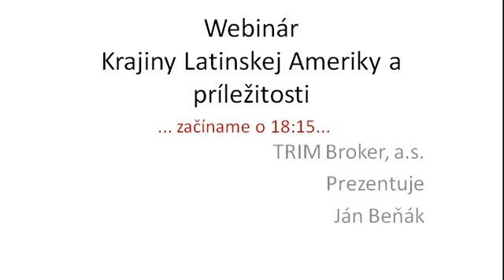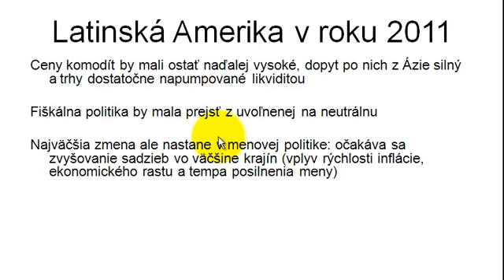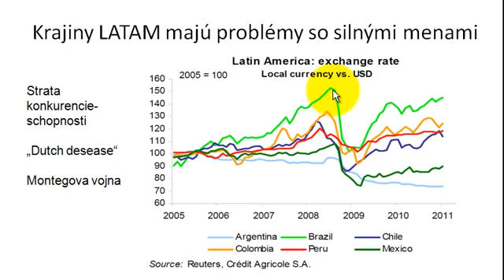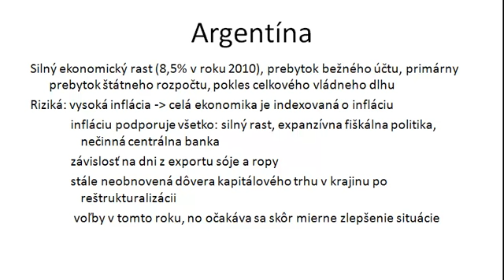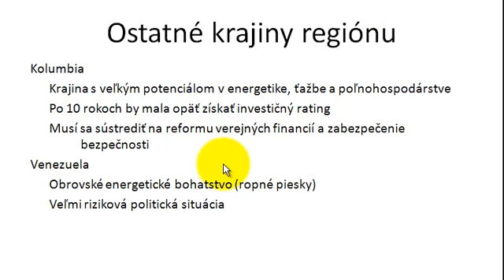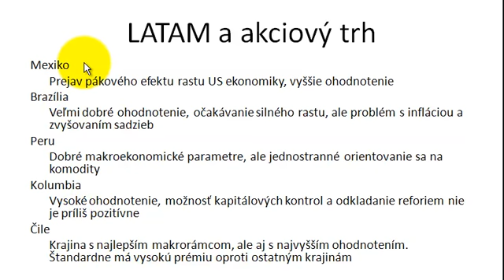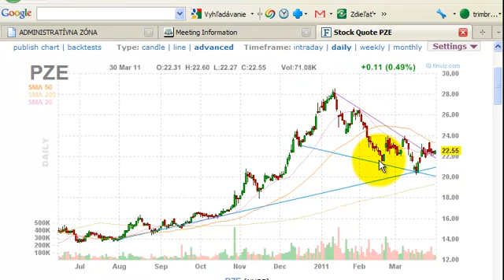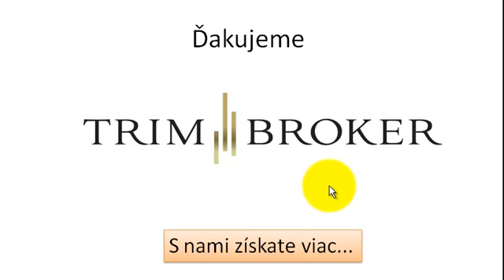Webinár - Latinská Amerika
Investičné príležitosti v krajinách Latinskej Ameriky